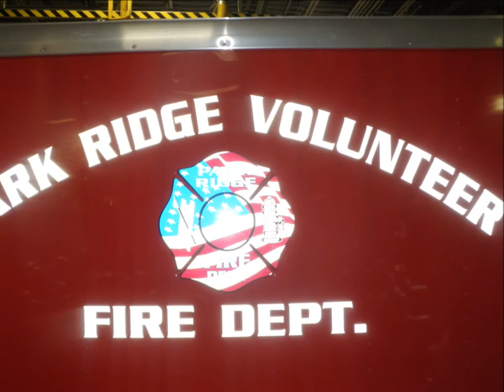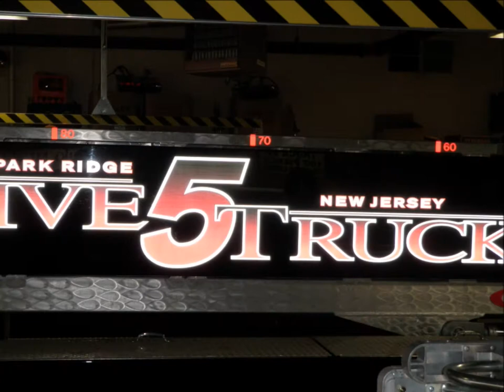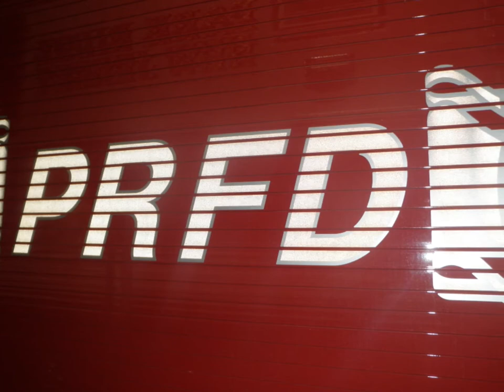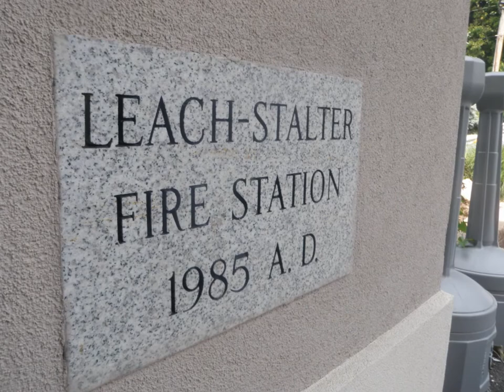Park Ridge Volunteer Fire Department Photo Montage